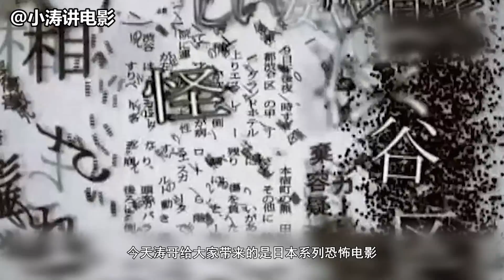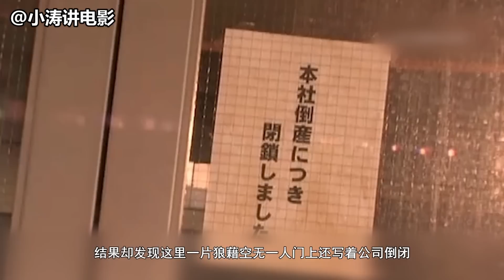分分钟看电影：几分钟看完日本恐怖电影《涉谷怪谈3》上集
在东京涩谷某处的储物柜，传说只要把送给心爱的人的礼物放于其中，并且在储物柜前当面送礼并告白，他们会成为恋人并得到幸福·…